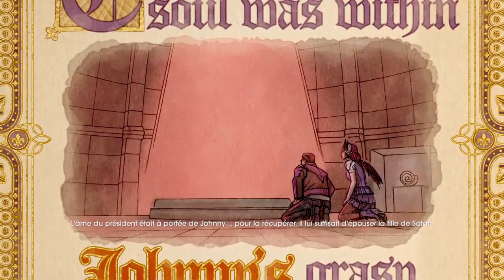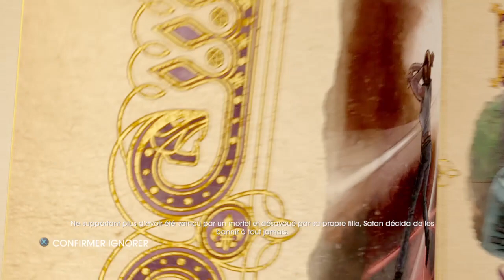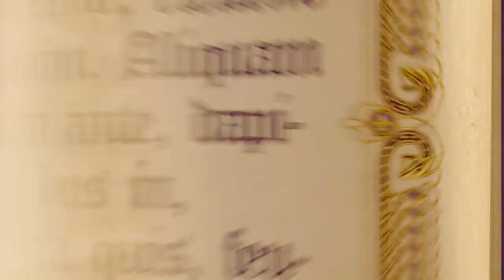Saints Row: Gat out of Hell_2022